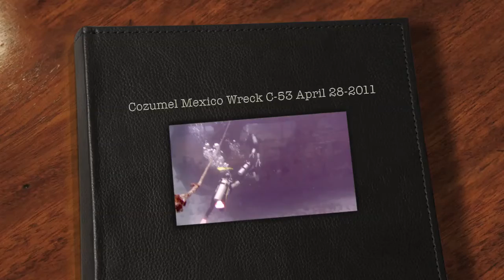Big Green Moray eel in Wreck C-53 Cozumel Mexico HD, April 28-2011.mov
Big Green Moray eel, Canon SX1-IS, Housing Ikelite, LED light home made 50W 4000LM LED Emitter Metal Plate, use only half power.